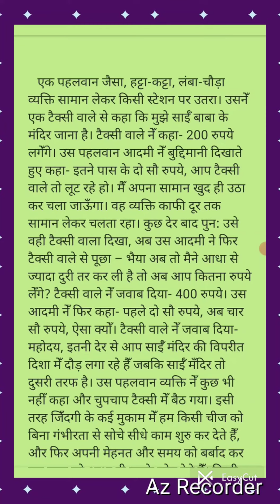"सही दिशा" नामक कहानी को पढ़िए 🙏🇮🇳🙏🇮🇳👍beautiful bestever indian thoughtoftheday storytelling👍👍